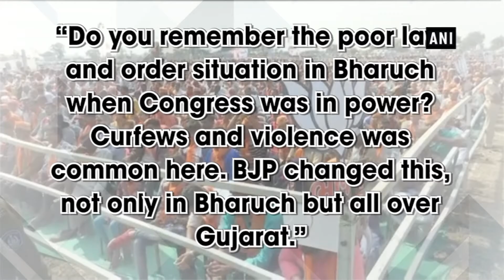Congress opposes BJP for sake of opposing: PM Modi in Bharuch - Gujarat News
Bharuch (Gujarat), Dec 03 (ANI): Prime Minister Narendra Modi, on Sunday, said the Congress Party opposes the BJP just for ‘sake of opposing’.